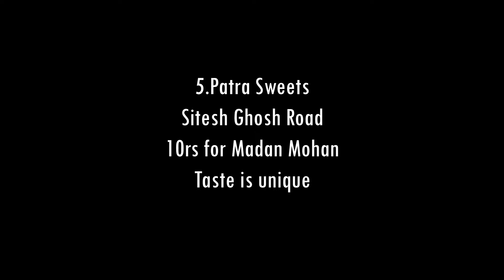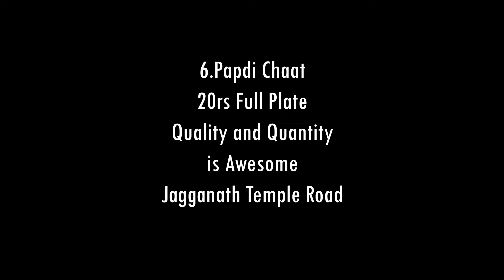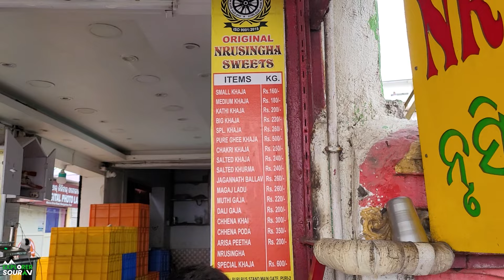PURI Food Tour Ep1 | PURI Veg Food Tour | Puri Dalma , AlooDum Dahi Vada, Chena Poda, Khaja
1. Puri Dalma

2.Aloo Dum Dahi Vada
Opp Jagganath Temple on the way to Mausi Maa temple
Multiple Vendors Available

6. Papdi Chaat
Jagganath Temple Road
MIddle of Jagannath Temple and Beach

7.Khaja
Old Nrusingha Sweets
Near Camelia Hotel

Most of the Places in PURI doesnt have thier business listed on maps

Samsung S20FE5G
iphone 13